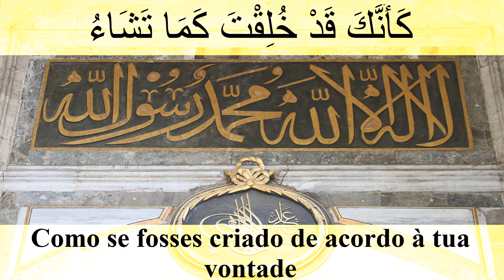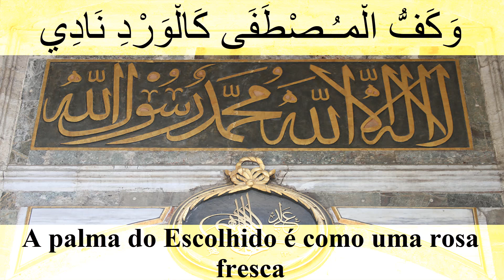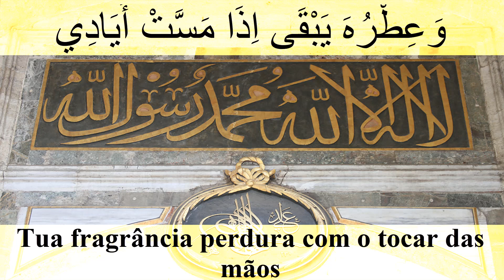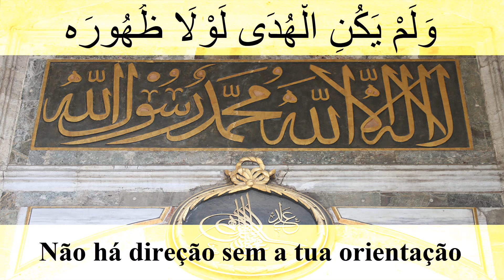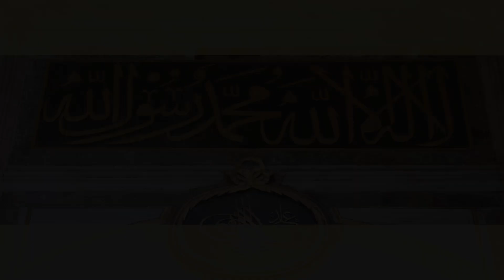Qamarun - Como a Lua (Qasida/Cássida/Nasheed) PT-BR - Mostafa Atef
Adaptação em português da versão da Cássida Qamarun por Mostafa Atef.

Esta cássida (tipo de ode árabe clássica) egípcia celebra os diversos atributos do Mensageiro de Allah - Muhammad, que a Paz e as Bençãos de Allah estejam com ele. Muitos artistas interpretaram esta cássida na contemporaneidade.